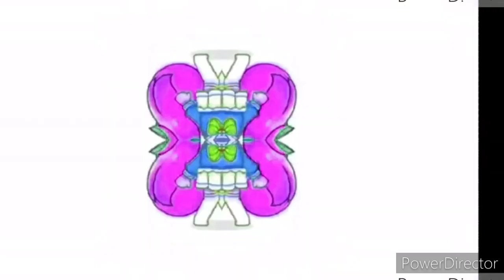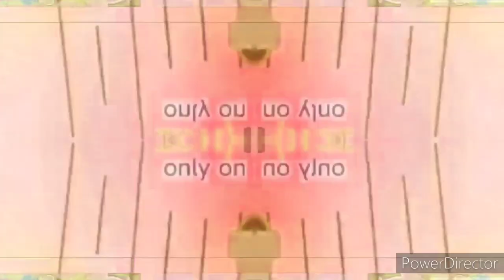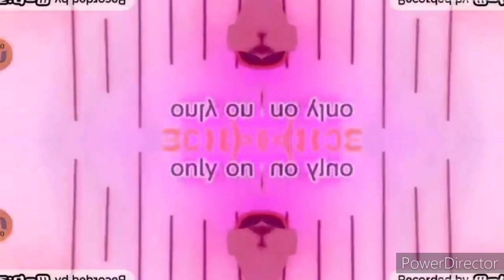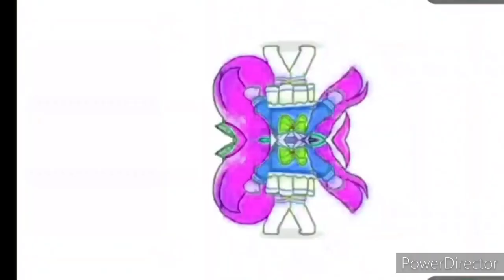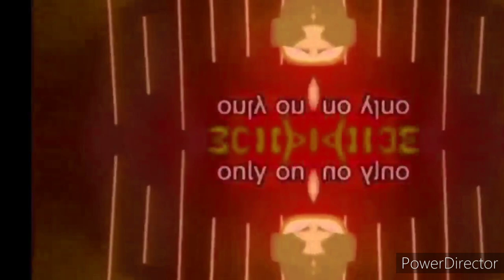Preview 2 GACHASTUFF V1 Effects In O Major